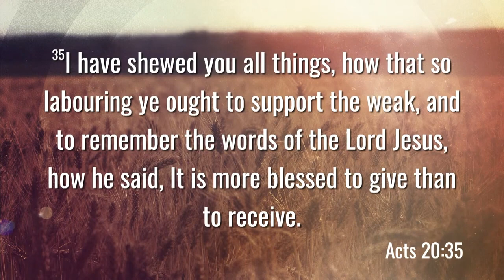Sunday, July 9, 2023 - Sermon